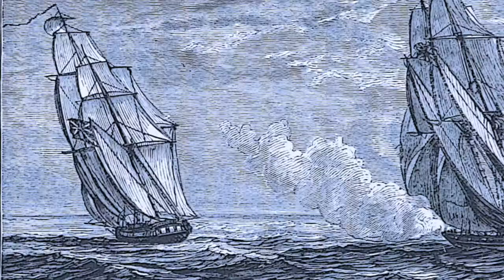NSO May 19,2019 Symphony Concert Rehearsal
Rehearsals are underway for NSO's last symphony concert of the 2018-19 season.  Music Director, Simeone Tartaglione, describes the concert.
Sunday, May 19, 2019, 3:00 p.m.
The Independence School
1300 Paper Mill Road, Newark , DE 19711

The Newark Symphony’s May concert opens with Hector Berlioz Overture to “Le Corsaire,” Op. 21.  The concert then features Juliana Castillo, High School Division winner of the NSO 2018-19 Youth Concerto Competition, with a performance of William Walton’s Viola Concerto.  The final work to be performed is Antonin Dvorak Symphony No. 7 in D minor, Op. 70.

Tickets (at the door) General $25; Senior $20; Student $15; Eighth Grade & under FREE with adult.